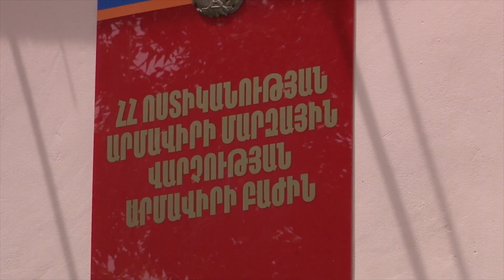Փորձել էր շքամուտքում կողոպտել կնոջը, բայց բռնվել էր․ Արմավիրի ոստիկանների բացահայտումը